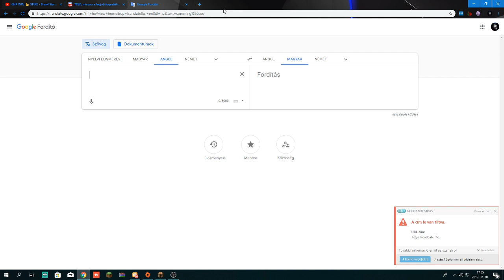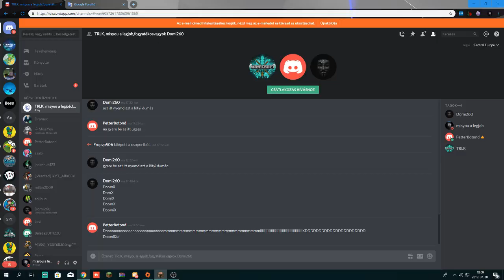nightcraft moderátor élet #1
ip: nightcraft.craft.run tudni valók a szerórol! tgf:off tudni valók rólam: 7 éves vok és 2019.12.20 án leszek 8 focizom